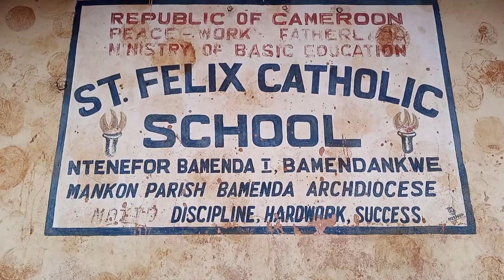Happy World Water Week: Catholic School In Bamenda Cameroon Enjoys Clean Water For The First Time.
This project was realized thanks to financial
support for om The The White Feather Foundation in UK. The first phase was digging of the well while the second and third phase is establishing a green lawn with trees and an organic vegetable garden.